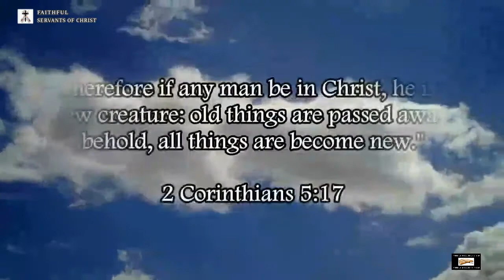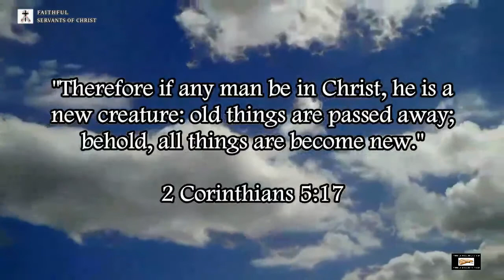Atheism Refuted By My Cat | The Foolishness Of Atheism